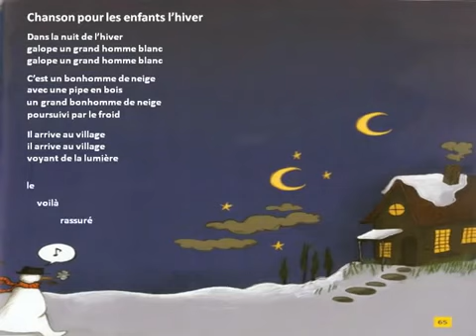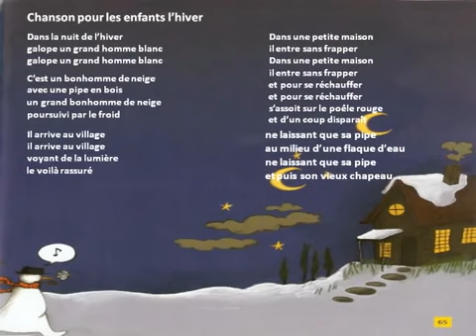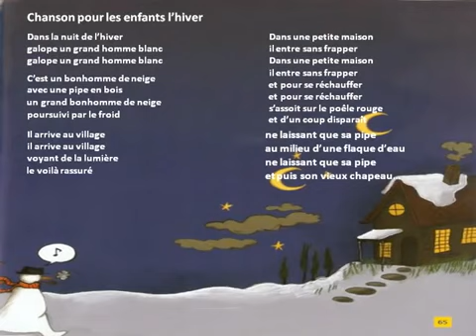chanson pour enfants lhiver